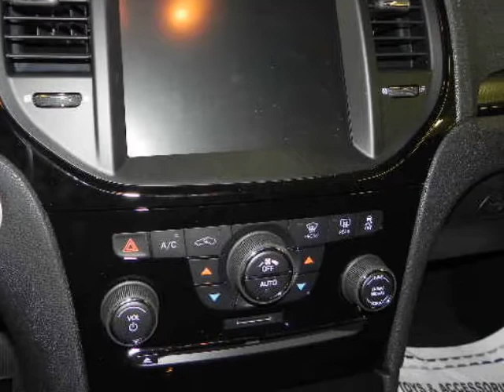2013 CHRYSLER 300 4dr Sdn 300S RWD